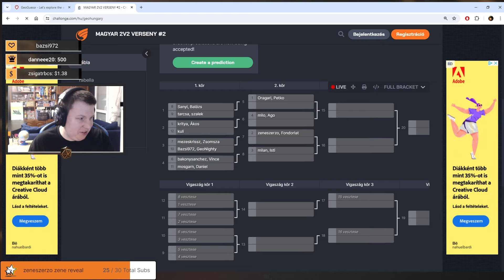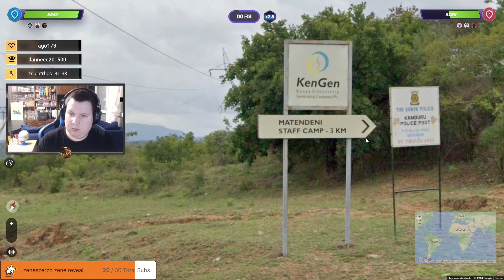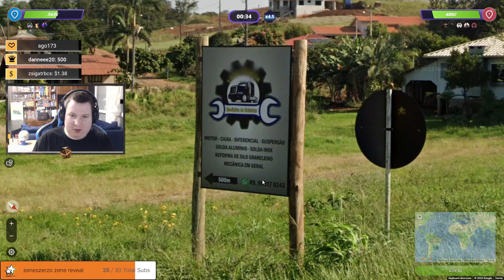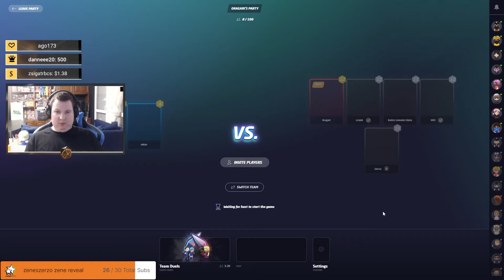4,5 órás epikus verseny - szünetmentesen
A meccsek közötti szüneteket, várakozást kivágtam, a mérkőzések teljesen vágatlanok.